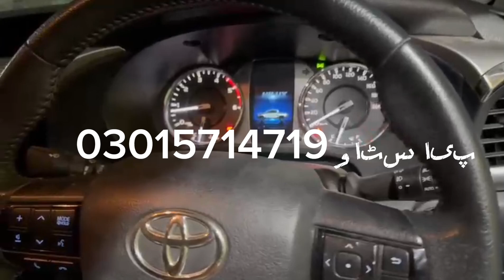toyota 1GD revo 2021 water dep ecu repair